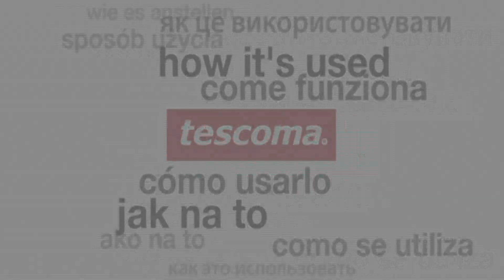Hrnek vysoký TESCOMA FAME 400 ml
Vyrobeno z prvotřídního porcelánu, vhodné do mikrovlnné trouby, ledničky a myčky. 3 roky záruka.